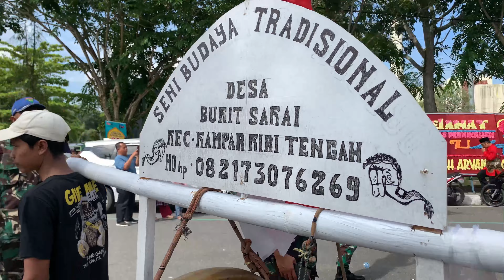Festival Pawai Budaya Bagholek Godang Kampar di Bangkinang [Nisfibany Vlog]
Oke Teman-Teman…
Di Konten Video Ini, saya spesial vlog tentang acara pawai budaya di kabupaten kampar provinsi riau, video ini saya upload untuk mengabadikan acara ini dan untuk bisa dilihat orang banyak, dimana pada video ini saya vlog keseruan pawai budaya tersebut, kampar umumnya merupakan sebuah kabupaten dari provinsi riau, orang kampar biasanya identik dengan kata “OCU” yang merupakan panggilan masyarakat kampar.

Pada kesempatan ini saya diberi kesempatan untuk mengikuti pawai budaya karena saya juga bekerja di instansi pemerintah kabupaten kampar dan diundang untuk mengikuti acara tersebut, meskipun di kampar terkenal dengan prang ocu tetapi jangan salah, karena di kampar memiliki banyak suku budaya, ada jawa, minang. Sunda, batak, aceh, bugis, madura, dan suku lainnya yang belum saya sebutkan disini…

Pawai budaya ini juga diikuti semua perangkat daerah di kabupaten kampar dan juga masyarakat yang antusias dengan acara pawai budaya ini. Pada pawai ini menamilkan semua suku yang ada di kabupaten kampar khususnya bahkan provinsi riau umumnya dengan harapan acara ini bisa terselenggara di setiap tahun tentunya dan semoga pawai budaya ini bisa dilestarikan dan dikenal dunia.

Lebih lengkap tonton video ini sampai selesai ya, jangan lupa beri komentar, like, dan support cahnnel ini tentunya.

[Nisfibany Vlog] “PAWAI BUDAYA KAMPAR”